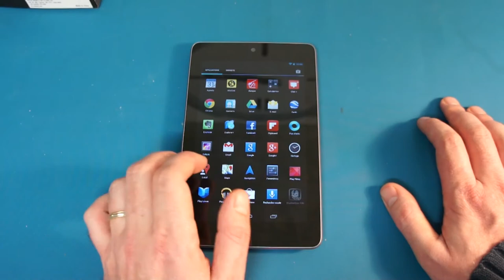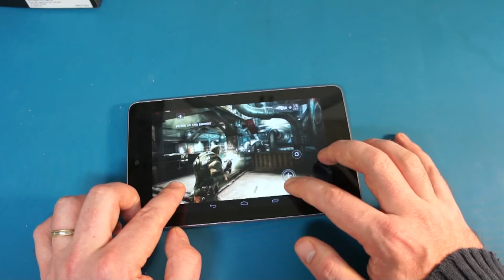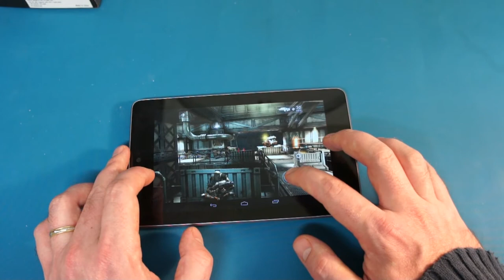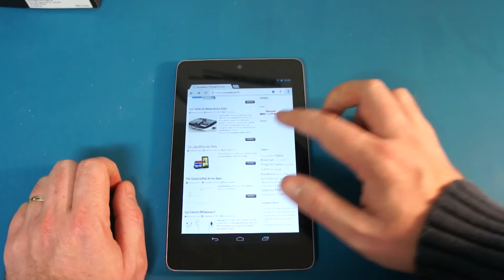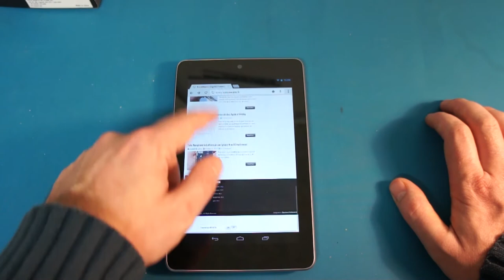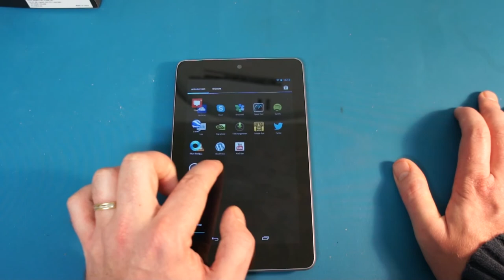Test: Nexus 7 de chez Google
Test et avis sur la petite tablette des chez Google la Nexus 7. Un prix très attractif de 199 euro et des performances loin d'être au rabais. Un très bon produit !!